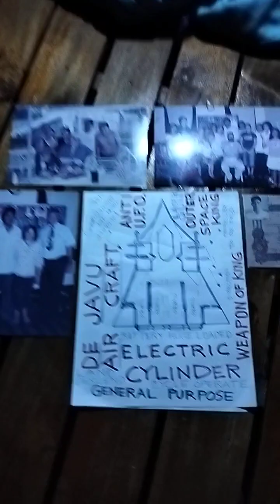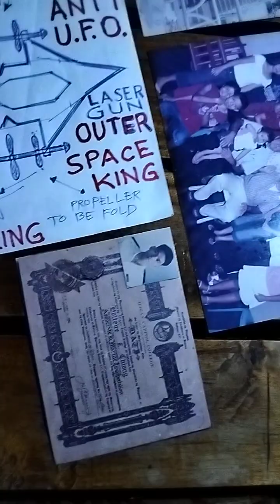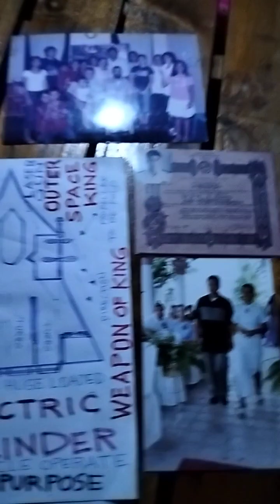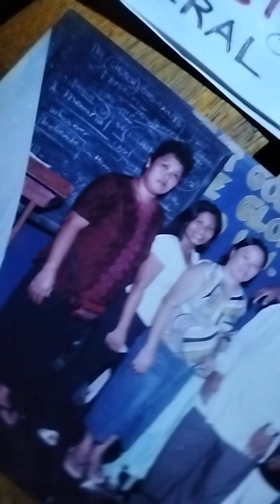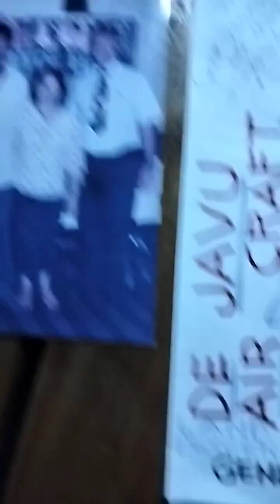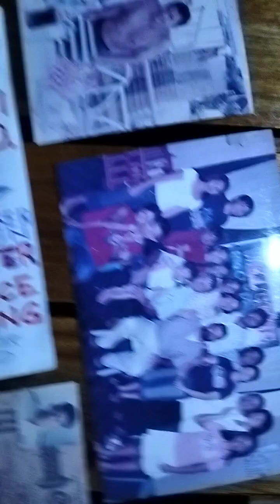our pastor from AMERICA , pastor EDDS together with congregation